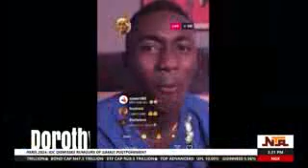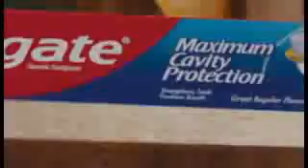Drama: SQUARTERZ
A TV series drama in Nigeria